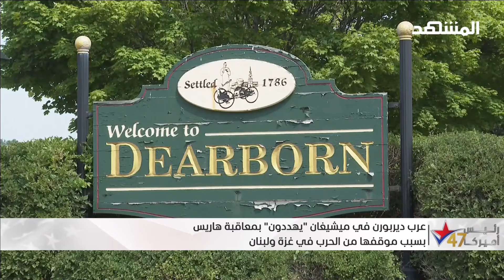الحرب في غزة ولبنان تطلق شرارة منافسة بين المرشحين في انتخابات الرئاسة الأميركية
تسود في أوساط المجتمعات الأميركية من أصول عربية ومسلمة حالة من الغضب بسبب استمرار الحرب في غزة ولبنان، وهو ما أطلق شرارة منافسة بين المرشحين في انتخابات الرئاسة الأميركية دونالد ترامب وكامالا هاريس في محاولة لاستمالة هذه الأصوات التي ستكون حاسمة في بعض الولايات